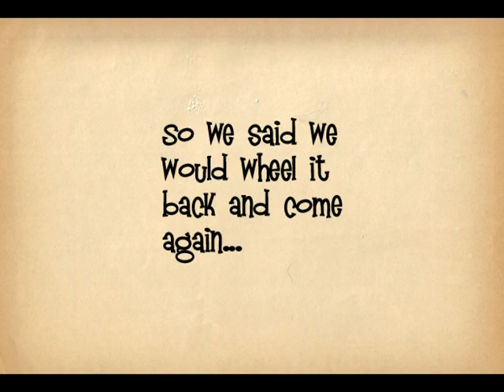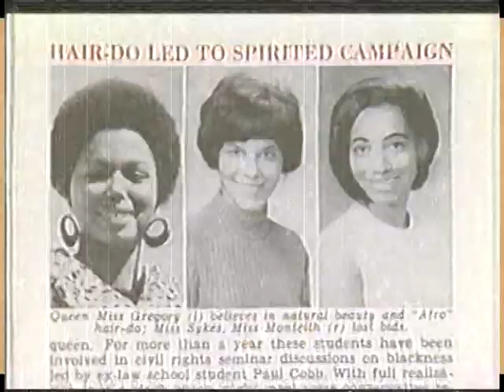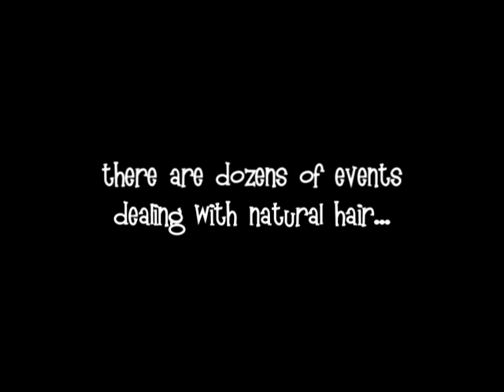Happily Natural Day: The Redux Announcement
Location: Trinity family life center
Time: ‎12:00PM Saturday, October 22nd

Redux is a post-positive adjective meaning "brought back, restored" (from Latin reducere, "to bring back")

Happily Natural Day is the festival dedicated to holistic health, culture and social change that focuses on natural lifestyles. Due to circumstances beyond our control, our summer celebration was postponed and we present to the people our 9th Annual Richmond celebration in its full glory.

Scheduled Speakers: TBA
Senghor Baye: Building Unity without Uniformity/Sustainable Music Meets
Sustainable Living Development in the 21st Century
Ma'at em Maakheru: Whats in Your Womb
Umar Abdullah Johnson: BLACK MALE-FEMALE RELATIONSHIPS & PSYCHO-ACADEMIC/PSYCHO-SEXUAL WAR AGAINST BLACK PUBLIC SCHOOL CHILDREN
Kalonji Changa: How to Build A Peoples Army
Angela Auset Baker: Pher Shefat: African Origins of Feng Shui
Dr. Kokayi Patterson: Holistic Health 101
Renee Prophet: Natural Hair & Loc Easy, Quick Styles at Home
Dr. Yew: How Are We Raising/Razing Black Children
Malikah Divine: Discovering your Divine Beauty

Malaikah Tamu Cooper: The Art of Loctology
Capoeria Liberation Movement: Capoeira 101
Jonathan Miles: Introduction to Yoga
Erick Smith: Happily Natural Day Bootcamp
Honeysuckle Moon: Roots, Trees and Flowers: Skin Eco‐Artistry

Guest Performers: TBA

Nickey McMullen

Confirmed Exhibitors: TBA

Got Soul - clothing
Adiva Naturals - natural products for skin and hair, lock adornments
Croaker Spot - vegetarian & seafood soul food
Zuresh - natural products for skin and hair, handcrafted purses & clutches
All Dem DVDS - conscious DVDs and documenteries
Aja Ra - crystal & gemstone jewelry, books, herbs and organic coconut oil
Health in Mind LLC - chair massage therapy sessions
I Shine - hand crocheted fashion accessories & fine art photographic prints
Ras Kweku Designs - clothing, tie and dye/ african beads
CALM (Capoeira Angola Liberation Movement) - t-shirts & more
Grilled Meats & Treats - fruit and water ice
Mama Market - baby wraps, nursing shawls, baby oinments, mobiles
Black Street Business - pre-paid legal, wood carvings & crafts
Rich Capital Concepts - books
One Eye Originals - recycled incense bottle burners
Saba Saba Inc. - skirts, tops, jewelry, hats, scarfs, dresses
Wild Child Designs - earrings, bags, hats, bracelets, tops, rings, dresses
7 Evolution - sculptures , t- shirts, books